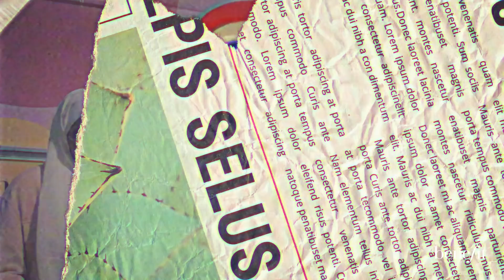مقاطع مضحكة جداً من برنامج خط سوالف مع بنفت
عيد مبارك✨
🌙شاهدي أغرب المقاطع المضحكة و البلوبرز من برنامج خط سوالف مع بيكو @ana.beeko1  و يارا أيوب
لا تفوتوا حلقات البرنامج حول المملكة العربية السعودية مع
 سعودي ريبورترز @thesaudireporters
خديجة أشرف
منال مارفيليس @Manal.marvelous
ران @RanBingader
أسرار عارف @DramaBeauty
مشاعل  @MeshaelMR
منى الشيخ
اتركوا  😍  في التعليقات إذا استمتعتوا بالرحلة معنا!